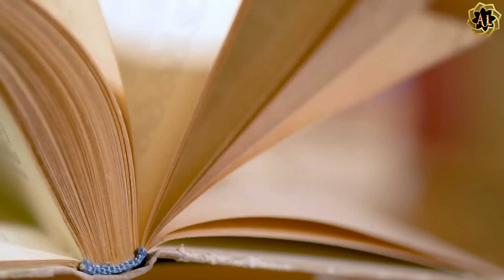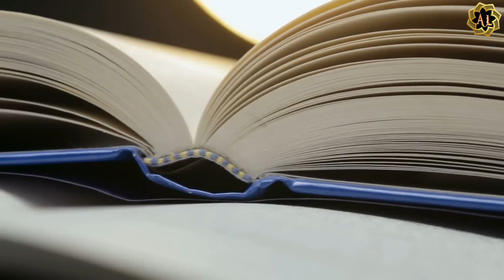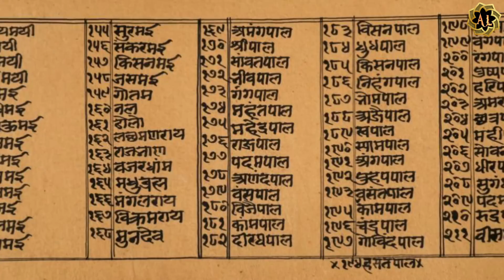श्रीराम के बाद लव कुश और अयोध्या का क्या हुआ ? कौन है श्रीराम के असली ज़िंदा वंश ?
भगवान राम के बाद लव कुश और अयोध्या का क्या हुआ ? What happened to Ayodhya after Lord Rama? भगवान राम के बाद अयोधा का क्या हुआ होगा ? भगवान राम की संताने लव और कुश का क्या हुआ होगा ?और सूर्यवंशो का वंश आगे कैसे बढ़ा होगा ? रावण का अंत करने के बाद जब श्री राम माता सीता को अपने साथ वापस अयोध्या ले आये तब माता सीता को ये नहीं पता था की. लव और कुश को जन्म दिया और उनका पालन पोषण किया लेकिन इतना सब होने के बाद भी ये कहा जा सकता हैं की.

bhagavad gita, kalki avatar, geeta gyan, geeta gyan by krishna, hindu mythology, भगवान् राम के बाद लव-कुश और अयोध्या का क्या हुआ?, What happened to Ayodhya after Lord Rama?, bhagwan ram ke bad, ram ke bad ayodhya ka kya hua, ram ke baad luv kush ka kya huya, ramayan ke baad luv kush ka kya huya,